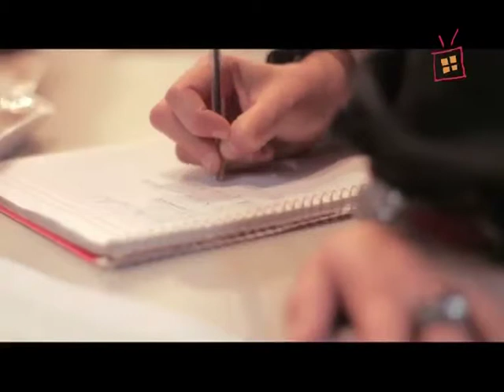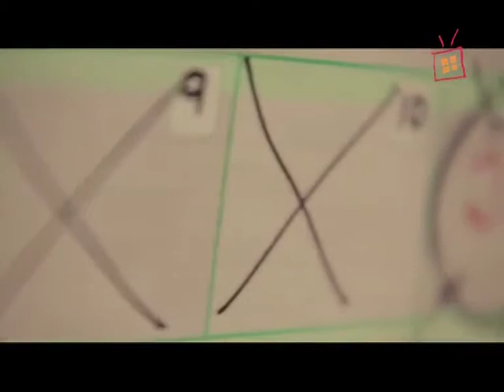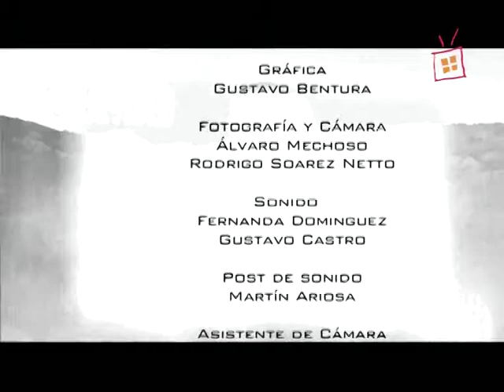Entrevista con Carla Morrison en Estación Montevideo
La mexicana Carla Morrison cantó por primera vez en Montevideo en el año 2013, presentando las canciones del disco "Dejenmé llorar", como artista invitada en un show de Franny Glass. Tevé Ciudad le dedicó un programa especial de la serie Estación Montevideo. Producción: Andrés Scarrone. Producción periodística: Gabriel Peveroni. Realización: Aldo Garay.